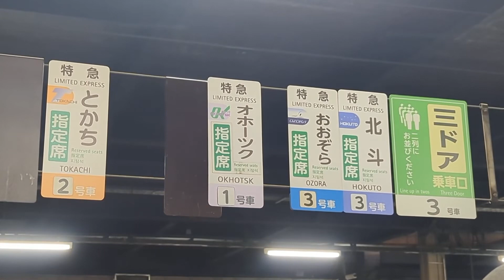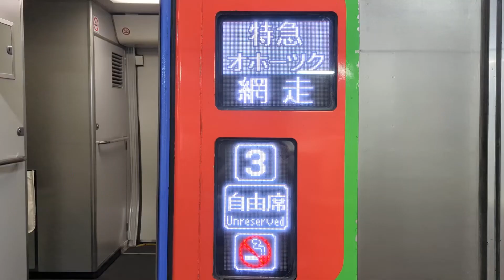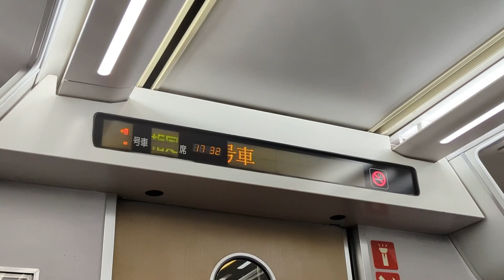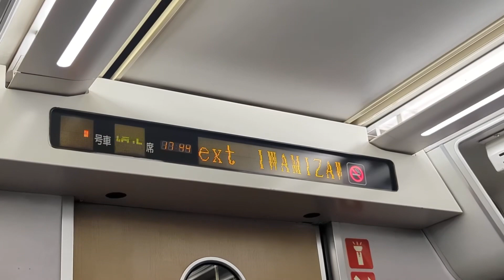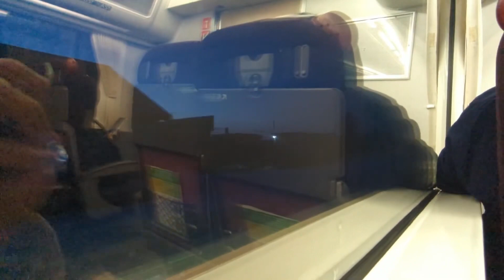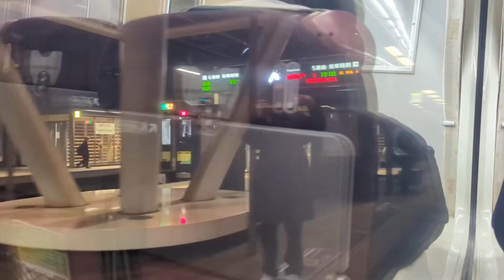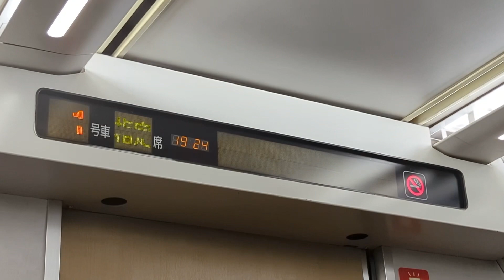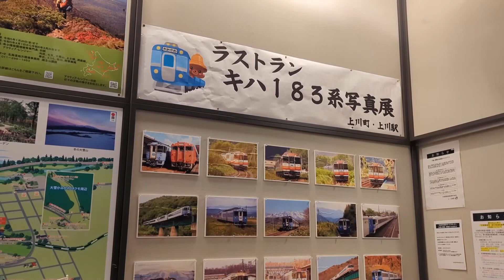1度は引退したはずの特急がまさかの復活を遂げました…‼︎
昨年3月、盛大にラストランをしたはずでした…！

BGM
Monody (feat. Laura Brehm)  TheFatRat